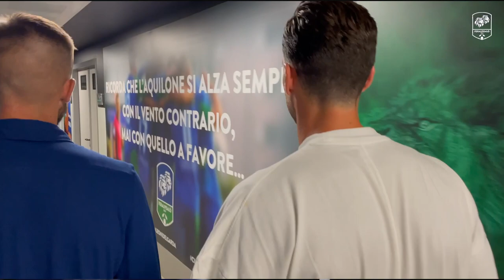Benvenuto, Luca Ceppitelli: le prime parole in verdeblù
Seguici sui nostri canali ufficiali per rimanere aggiornato sul mondo dei LeoniDelGarda 📱 💻 👇🏻